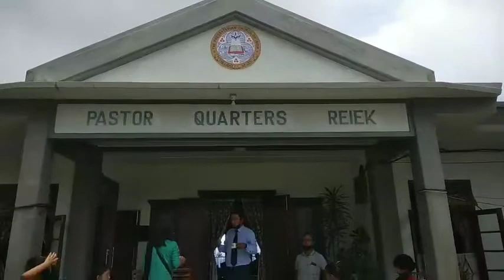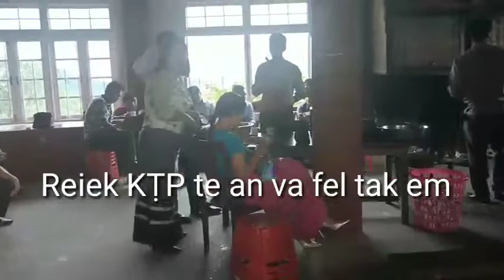REIEK KOHHRAN KAN TLAWH : Bungkawn Kohhran Masihi Sangati leh Aizawl Chhimthlang Area Choir te nen